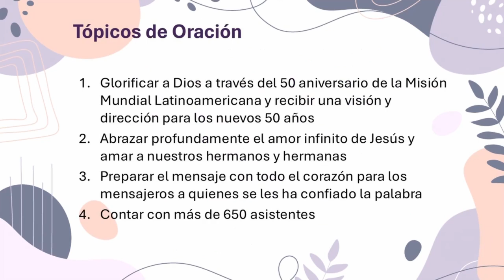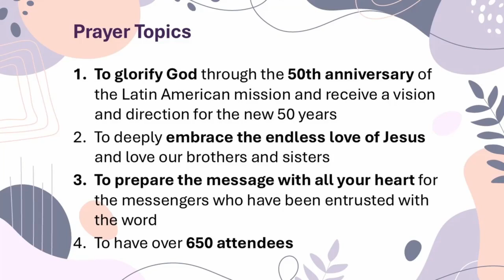Intro Video / 2025 UBF Latin America International Summer Bible Conference in Mexico City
University Bible Fellowship (UBF)

Go to the official website of the UBF Latin America Summer Bible Conference 2025